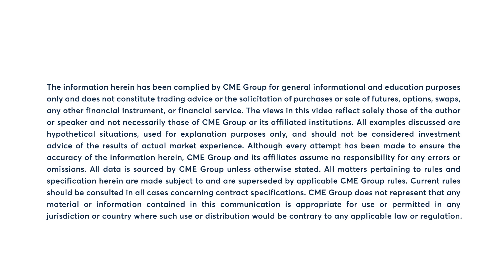10-Year T-Note yield reverses to lower to 3.75%, 9/27/24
10-Year T-Note yield reverses to lower to 3.75%. Todd Colvin discusses Treasury futures ahead of next week's nonfarm payrolls data.